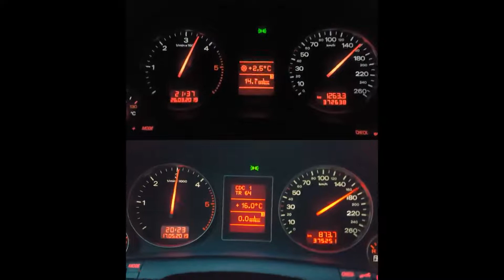Audi A4 B6 AVF (stock 131ps vs. mod GTB2056v 210ps)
specs:
Turbo GTB2056V (Mercedes)
Clutch 2.0tdi BRD
Gearbox 6G HCF
Injectors BA (stock - 210ps max)
FMIC 51mm
Downpipe 2,75" (cat. out)
Wheels 225/35 8,5Jx19
FWD
Weight 1580kg (1/2 tank w/o driver)